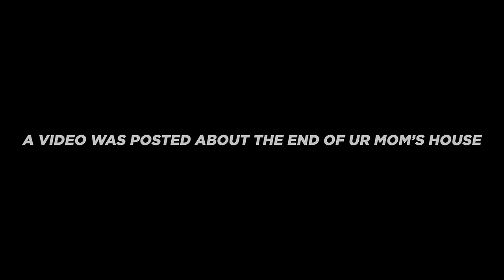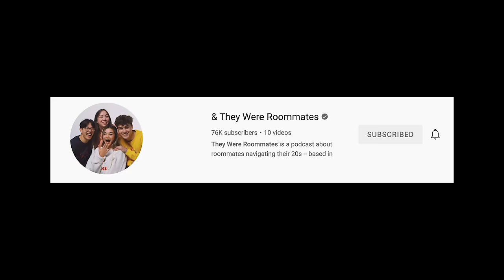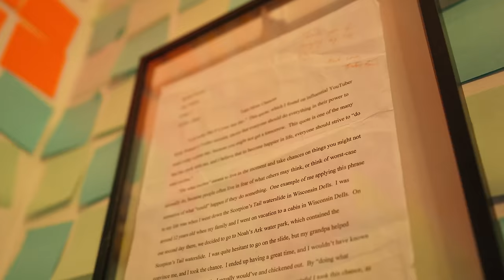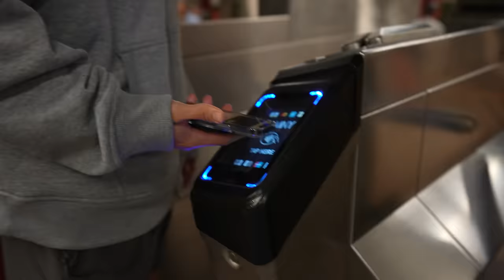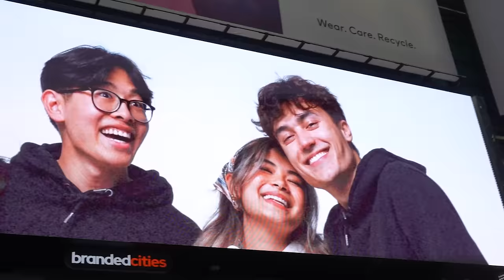The Truth Why Ur Mom's House Ended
thank you all for the support over the last year❤️

License ID: OkWP3EoK0KM